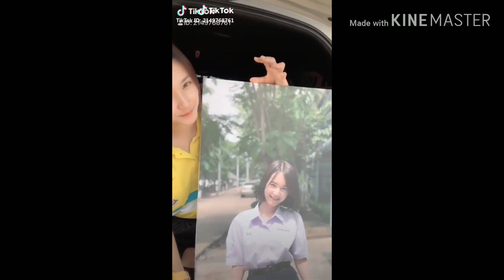เทอมสุดท้ายแล้วงื้อ🥺🥰